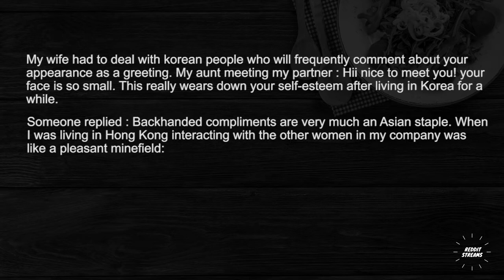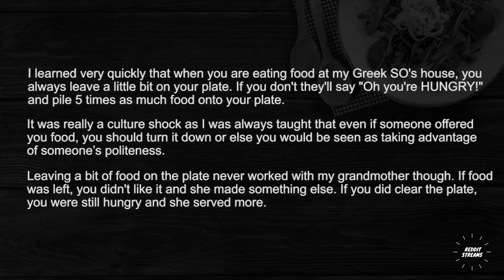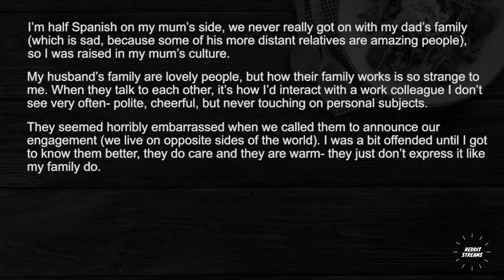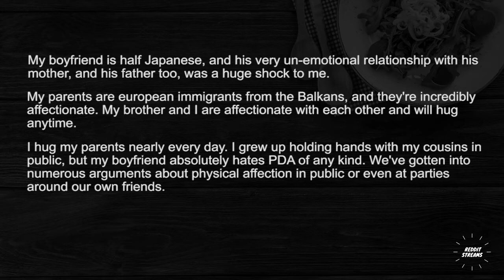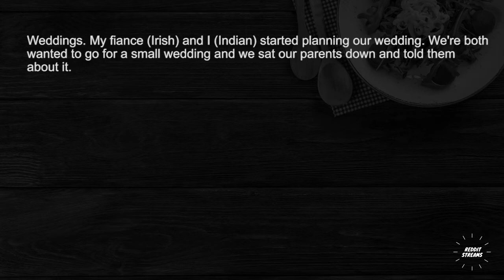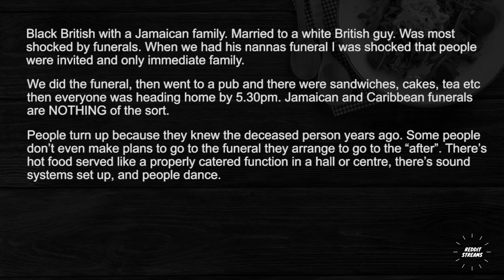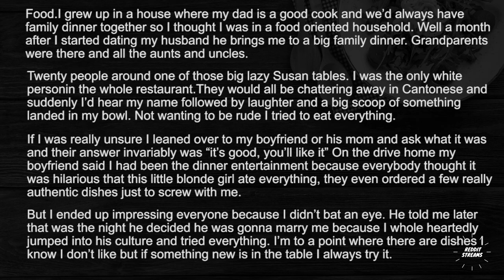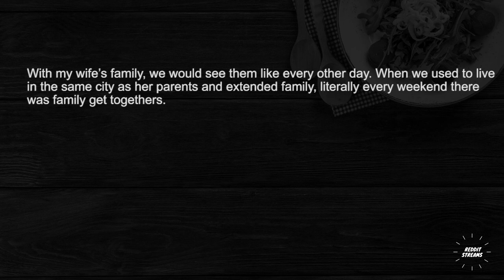Interacial couples, what shocked you the most about your partner's culture? - r/Askreddit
Interacial couples, what shocked you the most about your partner's culture?